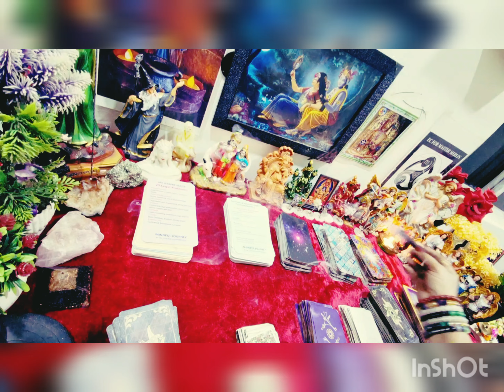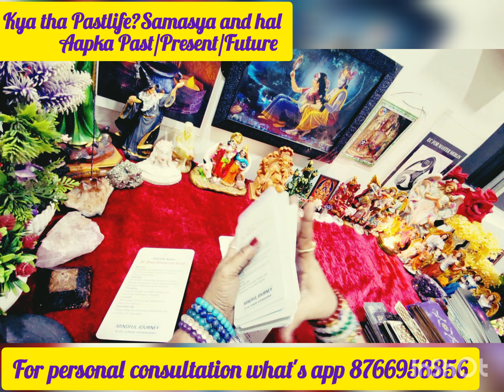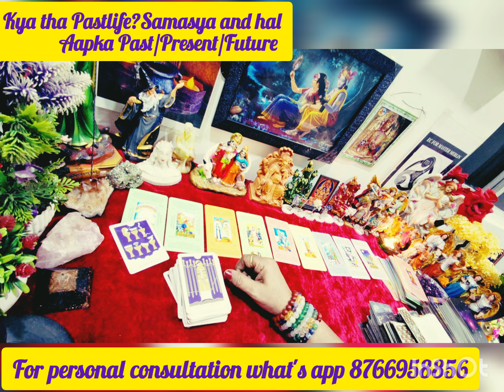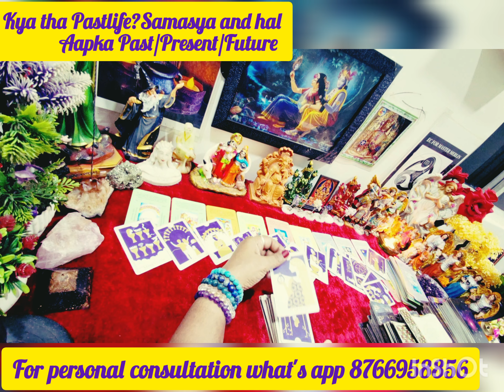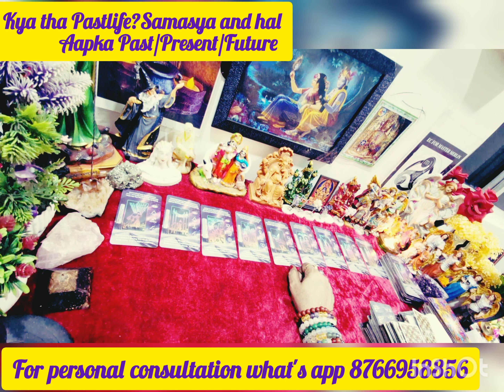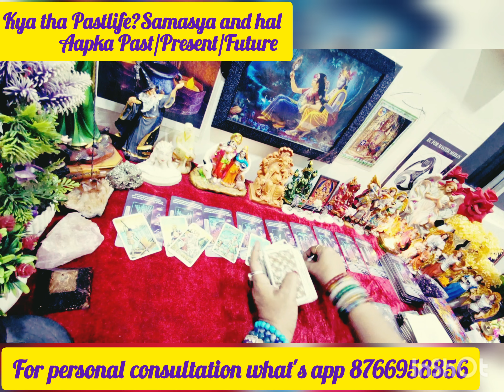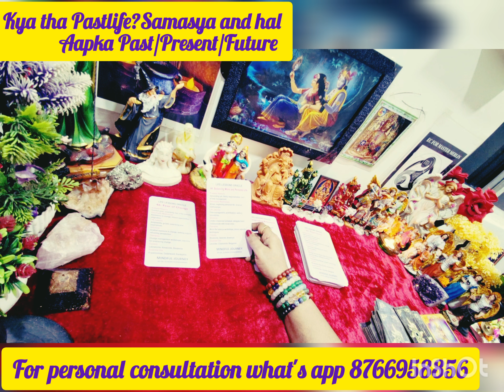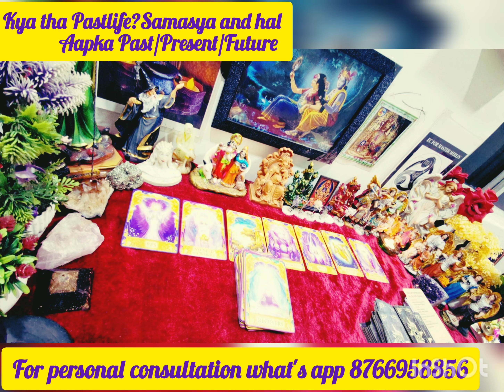Kya tha aapka Past life # Samasya and hal# Aapka Past/Present/Future Guidance 😇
Hi, I am Geetanjali.I m Psychic tarot card reader, Candle Wax reader, Runs reader
I am a certified Reiki Grand Master, Lama fera grandmaster, PLR healer, Spiritual,Counsellor, Candle Wax Healer, Pendulum Healer, Reiki Healer, Crystal Grid Healer. I have been practicing it for quite a few years now and I believe I can make use of my spiritual gifts for upliftment of society